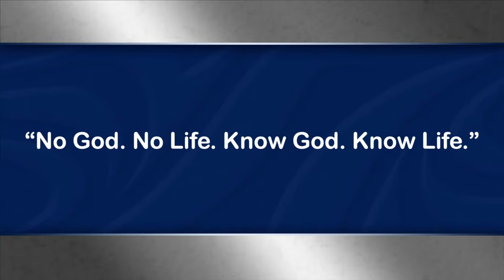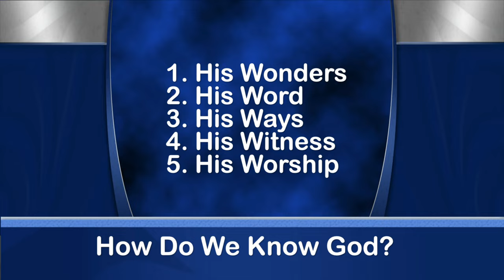(Doug Batchelor is BACK!) Knowing The Lord